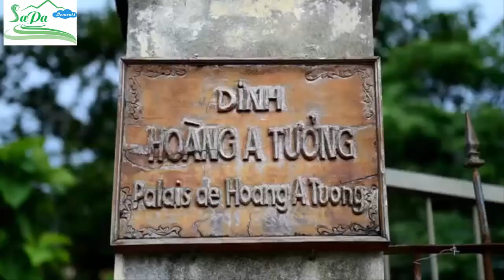Dinh Hoàng A Tưởng Bắc Hà-Tour Bắc Hà 1 ngày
Dinh Hoàng A Tưởng Bắc Hà  thông tin thuyết minh Dinh Hoàng A tưởng tour Bắc Hà 1 ngày
Dinh_Hoàng_A_Tưởng được xây dựng theo lối kiến trúc Á - Âu với bố cục hình chữ nhật liên hoàn khép kín. Chủ nhân của nó là hai cha con Hoàng Yến Chao, Hoàng A Tưởng người Tày nhưng cai trị một vùng có tới 70% là dân tộc Mông nên vẫn được dân gọi là "vua”.
Nguồn video từ TTIC - và YT : vietnamtimeless